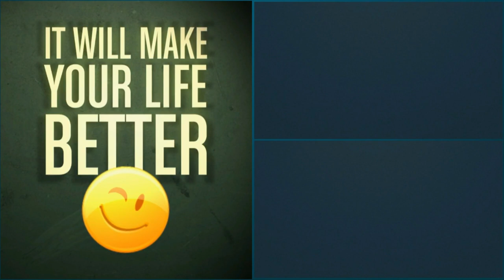Singapore SEA Aquarium Secrets | Walking Tour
Underwater World Singapore is famously known as Sentosa Underwater World. It’s a thrilling oceanarium where you are surrounded by aquatic animals and flora. It is the place to experience the underwater life, see the best of dolphin shows, watch shark swims, and witness interactive sessions, seal shows, and giant aquariums. The viewing galleries are always full of excited adults and enthusiastic children.

With no doubt, this S.E.A. Aquariums is nowhere less than a magical marine world. Be thrilled to witness around 100,000 aquatic species coming from major oceans of the world. Authorities here, strive hard to recreate a natural habitat for their survival. So, marine researchers have surely got a lot of things to do here.

There are around 10 zones with different habitats all wrapped within a large venue. 1000’s of aquatic species coming from the major marine ecosystems such as Bay of Bengal, Andaman Sea, Great Lakes of East Africa, and the Straits of Malacca will take adequate care of your engagement. Leopard sharks, squadrons, goliath groupers are some of the exotic marine varieties which you can easily find here.  Sometimes, they may even appear as if two-legged mammals ogle from the other end of the glass tank.